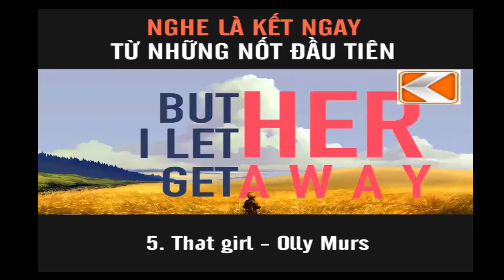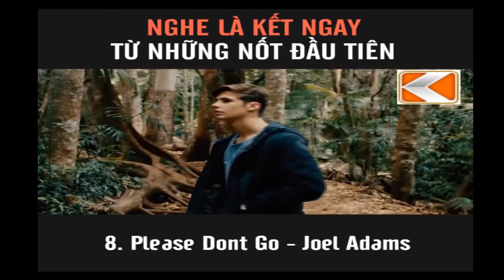TOP 10 BÀI HÁT HAY NHẤT HIỆN NAY